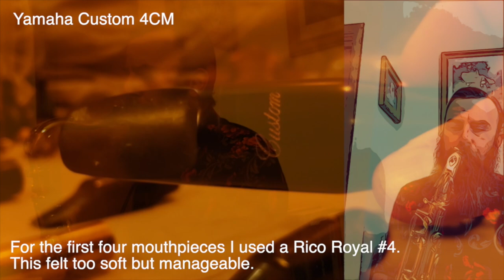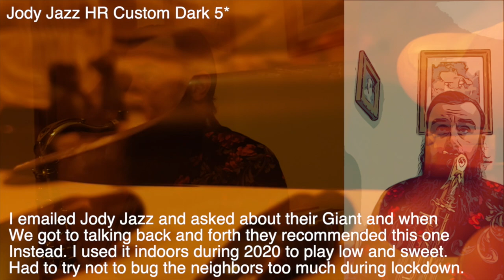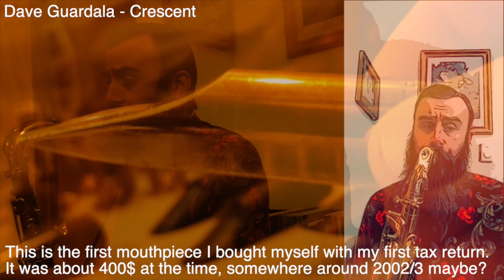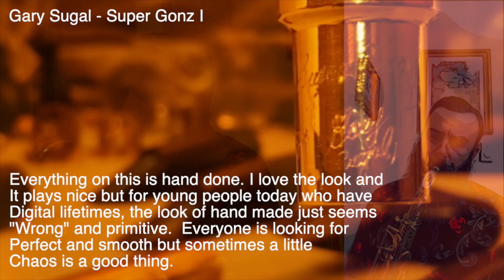Tenor Sax Mouthpiece Comparison: Yamaha, Selmer, Morgan, Rast, Jody Jazz, Otto Link, Guardala, Sugal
12 Mouthpieces playing the same stuff (ish) with the same reed and same saxophonist. Made for fun for my students to see what different materials and designs sound like.
*Metal Otto Link Should be labeled Tone Master not Tone Edge, sorry!

0.00 - Intro
0:35 - Yamaha Custom 4c
1:28 - Selmer Soloist C*
2:27 - Selmer S80 C*
3:44 - Selmer S80 F
4:59 - Morgan 9M
6:10 - Fred Rast 119J
7:22 - Jody Jazz Custom Dark 5*
8:43 - Jody Jazz HR 7
9:57 - Otto Link Tone Edge HR 7*
11:42 - Otto Link Tone Master Metal 7
13:28 - Dave Guardala Crescent
14:48 - Gary Sugal Super Gonz I

The Yamaha piece came with one of the Yamaha tenors I've had over the years. I was surprised when making this how much I like it. The older I get the more strong opinions of my youth fall. I used to think close tip pieces were garbage but now I dig them in the right circumstance.

The Selmer Soloist I bought and played on for long time around 2008 or something? I love Joe Henderson's tenor playing and was inspired to get this and a little disappointed when I found out later how different it was to the one he played. That said this piece has always felt nice and just made me enjoy playing so I totally recommend trying one if you get the chance. It's got a more solid core and a bit more definition for me than the S80.

The S80's Feel pretty similar but due to the softish reed (I used a rico royal 4 and royals tend to run soft) the F opening felt much better. The S80 has always felt great to me on alto and soprano but only recently am I starting to see what the deal is with it on tenor. It has been to fuzzy and dark for me for a long time but I'm always in the shed and I think my air focus has gotten better over time and unlocked a little more of what these are about.

I got the Morgan from My teacher when I went to PSU. It is really wide and it got passed around the students when I was there a bit with most folks finding that they couldn't keep it under control. Now years later it feels fine and even kind of moderate. With the right read it can really scream and sing gently in the same measure. This is another example of a mouthpiece that I learned from. So often what feels difficult is not in our gear at all but in our technique, if we play the way the horn and mouthpiece and reed want its gonna work out fine. I really dig this piece now!

Fred Rast
This piece I got from a Jace Dumars, brilliant person who used to run a bunch of internet saxophone forums. I helped them move and was given this mouthpiece and a horn used for practice engraving which was beautiful. This piece is all hand done from old rubber by Fred Rast who I believe is out of SF and who I got to meet a few years ago at a Swiss Festival in Washington State with excellent saxophone technician Fred Vogal. This piece is a favorite though I don't play it all the time. The hand carving of the interior can not be done justice in the photo. We are in the time of perfect straight lines and angles. This is from the time of another kind of perfect flow and line, maybe not machine perfect but life connected somehow.

Jody Jazz Custom Dark
I emailed Jody Jazz about their Giant mouthpiece and to my surprise they emailed back (Jody himself) and I got to exchange a number of phone calls and emails with him and a couple other of their employees. They listened to my sound on some recordings and recommended this mouthpiece instead which turned out to be a life saver throughout the pandemic. I am always so surprised when a companies that I imagine to be huge are actually real folks who will genuinely take the time to help their customers. Thank Jody Jazz, I really appreciated the whole experience and the piece is still fantastic.

Jody Jazz HR 7
This is my regular piece now. I play it because it is a nice mix of all the things I like. It can be bright or dark and it just feels good. I love the way the inside looks and I love how when I open any of their boxes (I  teach out of a music shop so I see lots of gear) I just feel like they do a really good job of making consistent quality pieces. I've owned 7 or 8 different Jody Jazz mouthpieces and didn't include all of them here but I recommend them for sure if you're looking for a quality make of mouthpiece that is available in many music shops.

Otto LInk Tone Edge Hard Rubber/Metal
The rubber one I played at the end of my 20's and I swear there were still notes in it when I picked it up. The metal one was the first I played on. I love Coltrane and seeing him play those it was the only choice.

Dave Guardala Crescent
This one was fun, I bought it with my first tax return and because it was Coltrane inspired. Loaned it out for a long time and just got it back.

Gary Sugal Super Gonz I
Young folks hate pieces that look uneven or rough at all. They want the smooth and perfect lines of the modern age. This think is like a piece of raw metal from the earth, hand made and uneven, it balks at the smooth lines of the modern age.